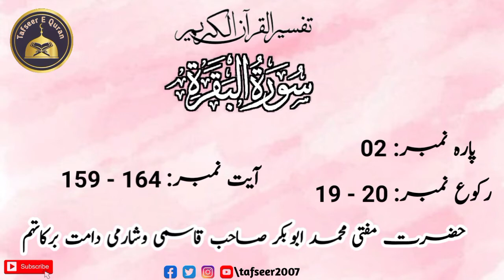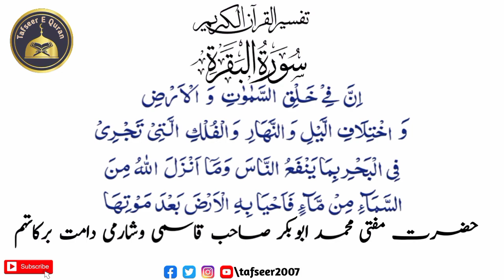Tafseer E Quran Part 58 || Mufti Muhammad Abubakar Sb Qasmi Visharami DB || Surah Baqarah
Tafseer E Quran By Hazrath Mufti Muhammad Abubakar Sb Qasmi Visharami DB || Surah Baqarah || Part 58

Tafseer Of Surah Baqarah